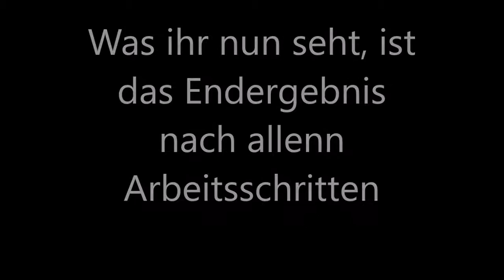Tutorial Punzieren Teil 1 Einleitung